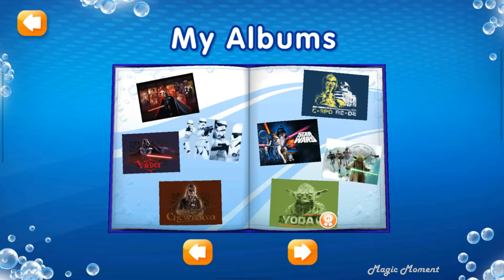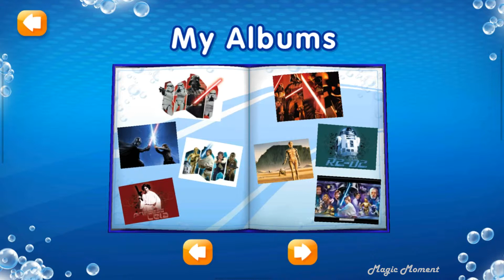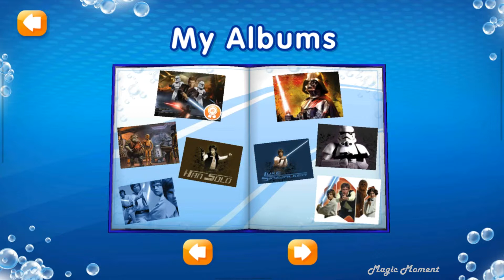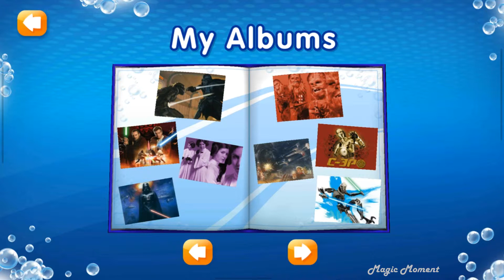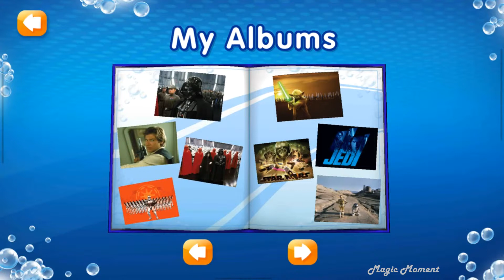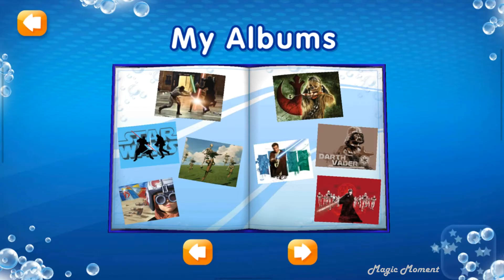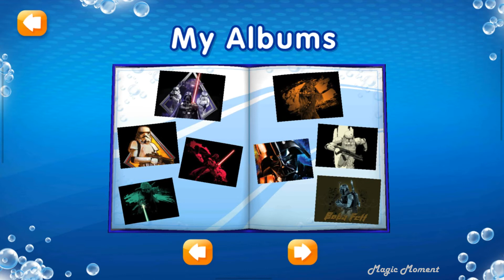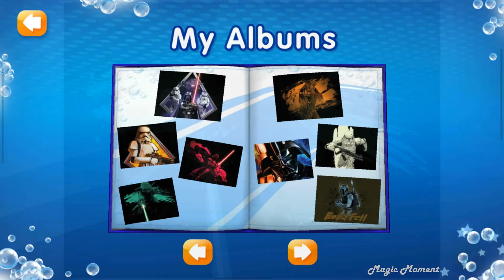Magic Timer Star Wars: All Opening Cutscenes and Sticker Album